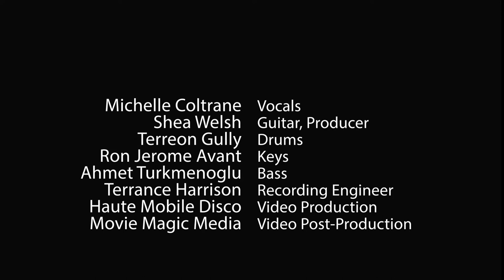"My Favorite Things" Featuring MIchelle Coltrane From Shea Welsh & Friends Live at Bertolt Brecht's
"My Favorite Things" Featuring MIchelle Coltrane
Performed @ Shea Welsh and Friends Live at Bertolt Brecht's
Written by Richard Rogers and Oscar Hammerstein

MIchelle Coltrane  Vocals
Shea Welsh  Guitar, Producer, Musical Director
Terreon Gully     Drums
Ron Jerome Avant   Keys
Sezin Ahmet Turkmenoglu  Bass
Terrance Harrison  Recording Engineer
Haute Mobile Disco   Video Production
Movie Magic Media   Video Post-Production
Recorded 11/20/2020 @ Bertolt Brecht's American Home Santa Monica, CA